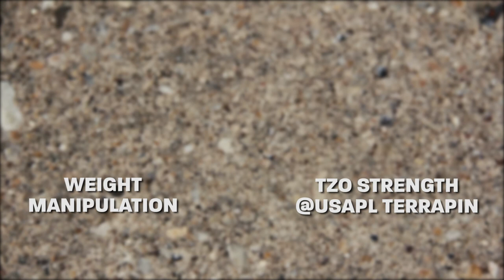Best Way To Get your Body into Fitness!!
Starting your fitness journey can be stressful and difficult. With these tips from TZO Strength Co-founder and elite power lifter, Abiy Ababu, you'll be able to take the first steps in your fitness goals with ease and gain the confidence you need to continue towards your lifestyle change.

Critical Points:
-Start off slow, there is no need to rush
-Look into finding a coach/personal trainer
-Dieting (This topic is discussed further in our Weight Manipulation Series)
-Find a gym buddy or buddies